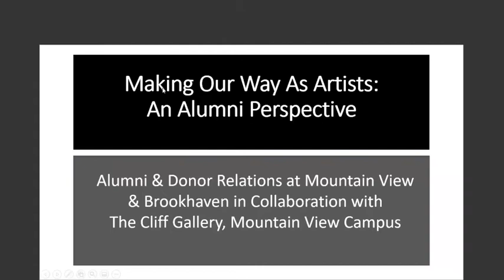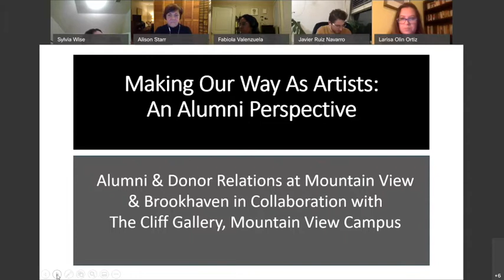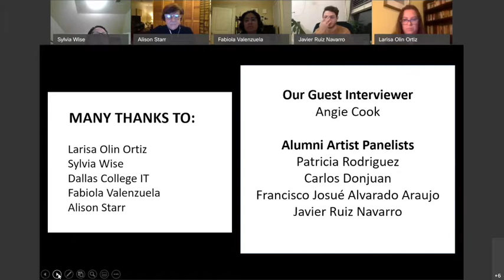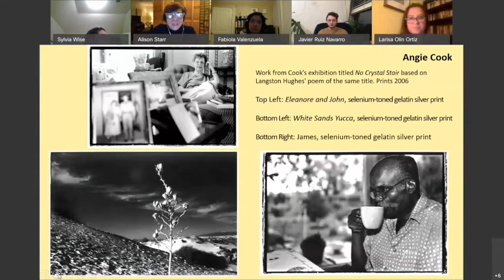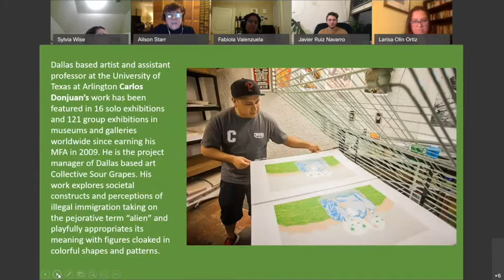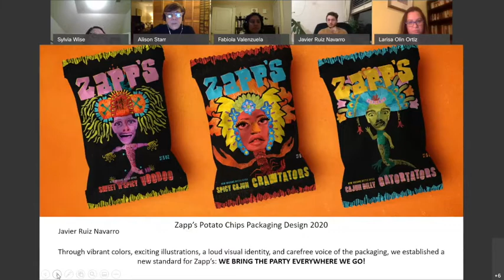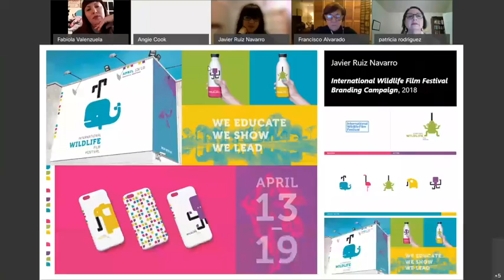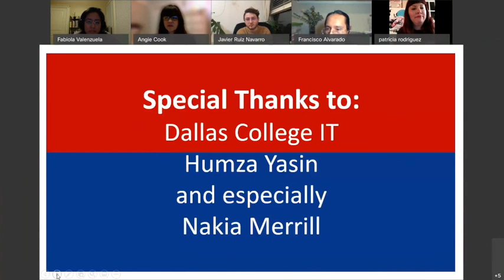Making Our Way As Artists: An Alumni Perspective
An conversation with four Dallas College alumni and artists and moderator Angie Cook, full-time professor and former museum education professional.